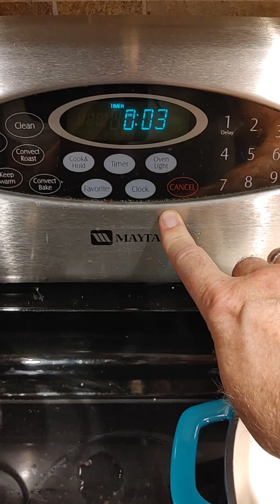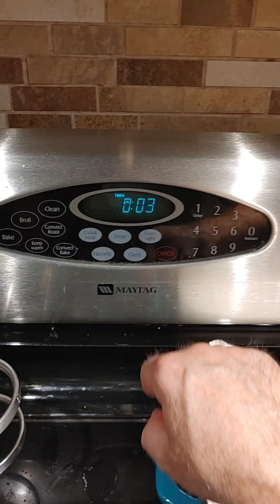My Diet DAY 5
I decided to go on a 10 day diet and document each day in full transparency being truthful in what I do and eat.